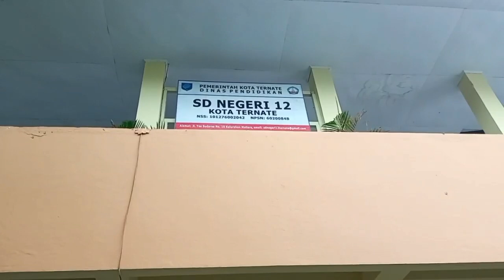Implementasi Program Organisasi Penggerak di SD Negeri 12 Kota Ternate